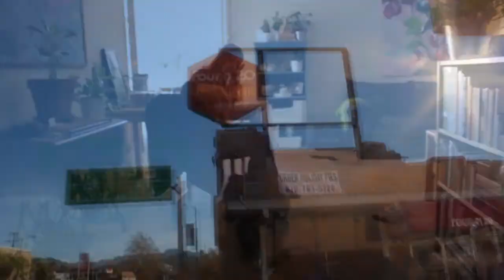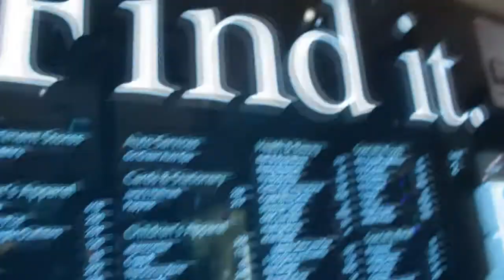7 Days in 60 Seconds Week 11 : Xmas Preperation, Youtube gathering, Zadi Diaz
Question of the Day : Did you survive Christmas?

This time I did 2 weeks in 2 minutes.

Feeling these are getting too routine, so I may have to do something to mix it up...

anyway in this episode:

Drawing
Photoshoot
Shells
Setting up Christmas Lights (LA style on palm tree)
New hard Drive - Yay!
Avocado the Cat
@:33 crazy line for garage sale
Youtube Gathering
Four n Twenty Breakfast
Zadi Diaz (Epic Fu) cookie drop off

more samproof